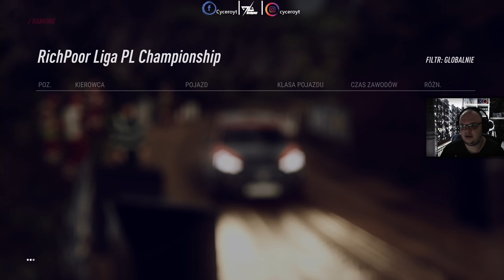DiRT Rally 2.0 | PS5 | Gameplay PL | Rajd Nowa Zelandia | S2 | Liga RichPoor PL | #26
Nasza liga w grze Dirt Rally 2.0 można grać ze wszystkiego czyli Xbox,PS4 lub PC

▶Zaznacz DZWONEK 🔔 aby dostawać powiadomienia !

●🕹Konsole:
●XBOX Classic
●PLAYSTATION 5
●KIEROWNICA: Thrustmaster T150RS PRO

💻PC:
●Monitor (1) Acer Nitro VG240YUBMIIPX WQHD 24" 1440p 75 Hz
●Monitor (2) Acer Nitro VG240YBMIIX 24" 1080p 75 Hz
●Płyta Główna : MSI B450 TOMAHAWK MAX II
●Grafika : KFA2 GeForce RTX 3050 EX 1-Click OC 8GB GDDR6
●Zasilacz: SilentiumPC Supremo L2 550W 80 Plus Gold
●Procesor: AMD Ryzen 7 3700X 3.6 GHz
●RAM: Patriot 16GB CL16 Viper 4

🔧Nagrywanie oraz streaming:
●Słuchawki CORSAIR HS35